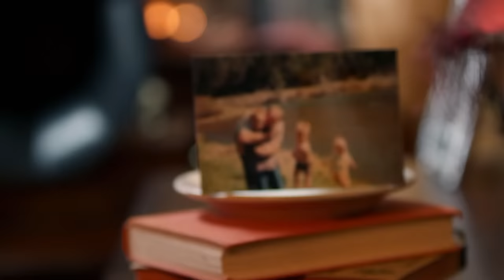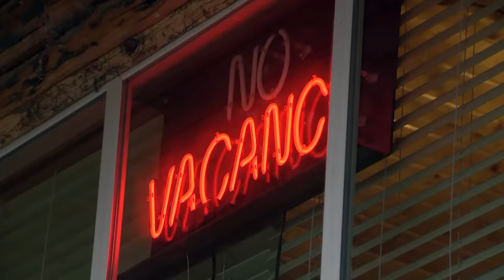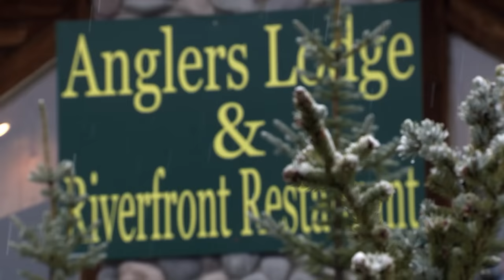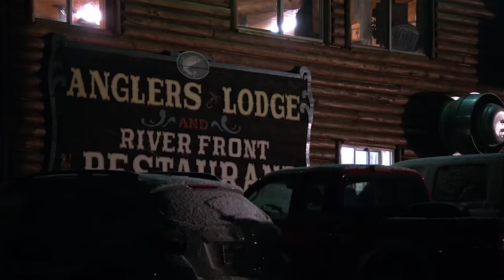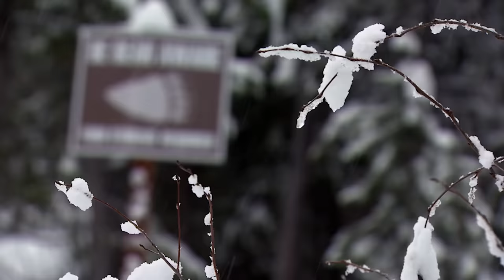Cheesecake Looks Like "A Landmine" | Hotel Hell FULL EPISODE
Gordon Ramsay visits the Angler's Lodge, in Island Park, Idaho where family tension is making running a hotel that much harder.